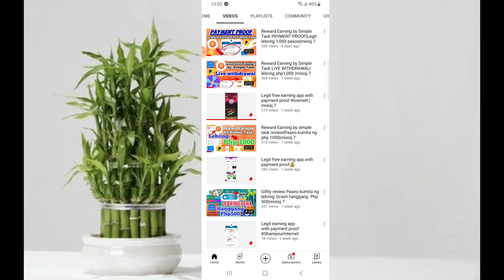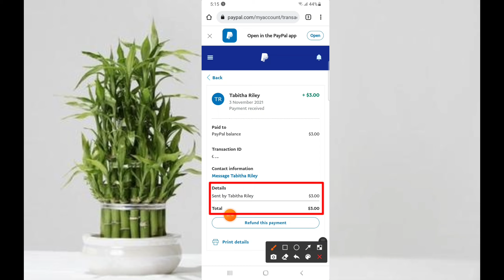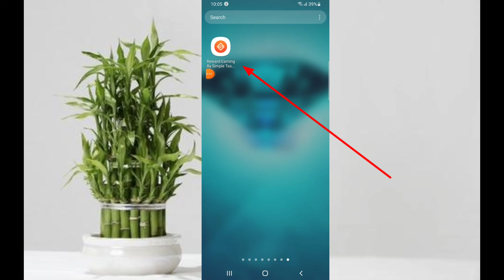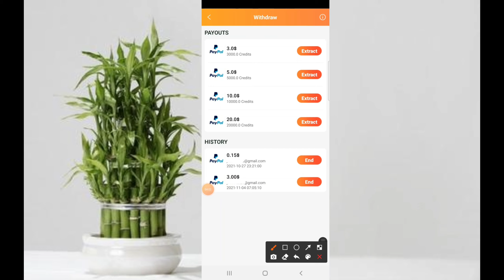Kumita ng ($3)150 PESOS with PAYMENT PROOF|LEGIT free earning app|misisj 7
Kumita ng 150  PESOS with PAYMENT PROOF|LEGIT free earning app|misisj 7